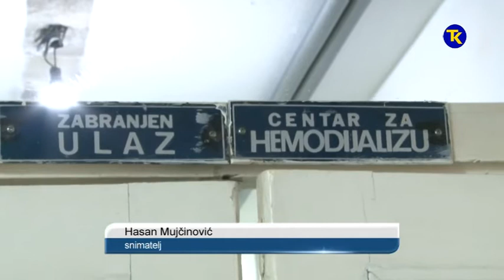DONACIJA DOMU ZDRAVLJA ODZAK 14 01 2020